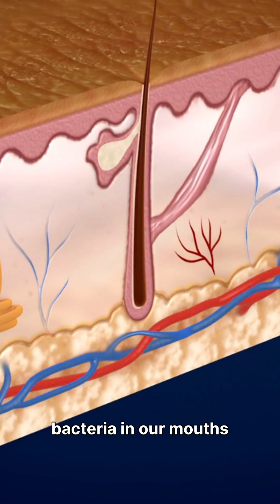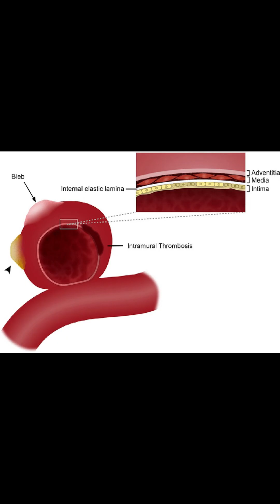Your Mouth Is Affecting Your Erections — Here’s How” -- Part 1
Most men never imagine their toothbrush has anything to do with their erections — but science now shows a direct link between oral health, inflammation, and nitric oxide production. In this video, I explain how bacteria from gum disease can enter the bloodstream, disrupt vascular function, block nitric oxide, and quietly damage erection quality over time.
You’ll learn:
• Why periodontitis is a hidden cause of erectile dysfunction
• How inflammation shuts down nitric oxide production
• Why brushing and flossing outperform supplements if inflammation is high
• The simplest daily steps to protect your vascular and sexual health
This is one of the most overlooked connections in men’s health — and fixing it is easier than you think.